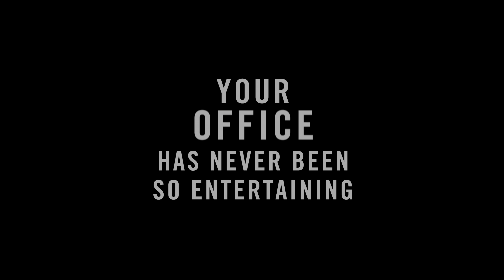DTS Play-Fi: Sonic Freedom • 4K ᴮˡᵘ⁻ʳᵃʸ ʳᵉᵐᵘˣ, 𝗛𝗗𝗥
🎥 Ad video powered by DTS, Inc.

⏩ Video source: DTS Demo Disc Vol. 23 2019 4K
● File name: 00310.m2ts

⏩ Video info:
Resolution: 3840 x 2160 (4K/Ultra HD/2160p)
HDR format: HDR10 (ST 2086, static metadata, single-layer)
Bit depth: 10-bit
Standards: Ultra HD Premium™/UHD-Premium™, SMPTE ST 2086/MDCV, CTA-861.3
Metadata (u can add/modify w/ MKVToolNix or same softwares if u wanna download this video, numbers only):
- Color primaries: BT.2020/Rec. 2020 (9)
- Transfer characteristics: PQ/SMPTE ST 2084 (16)
- Matrix coefficients: BT.2020 non-constant (9)
- Color gamut: Display P3/Illuminant D65
+ Chromaticity red X: 0.68, Y: 0.32
+ Chromaticity green X: 0.265, Y: 0.69
+ Chromaticity blue X: 0.15, Y: 0.06
+ White point X: 0.3127, Y: 0.329
- Luminance: min: 0.0050 nits, max: 1000 nits